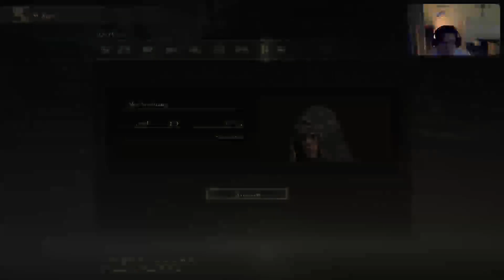Range l Elden Ring w Fists Weapons #4